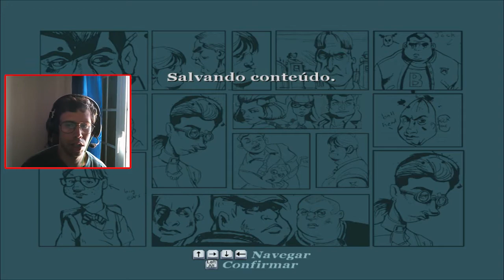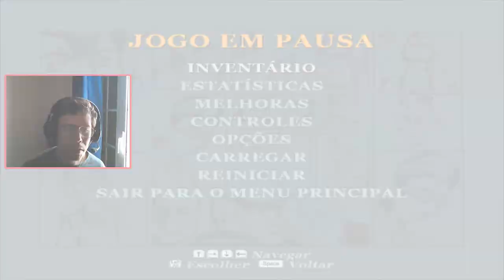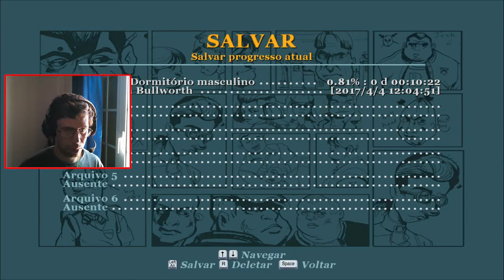BULLY SCHOLARSHIP EDITION #1 Voltei a escola